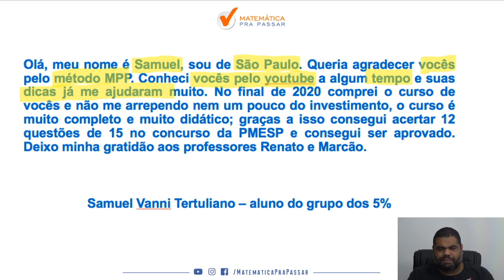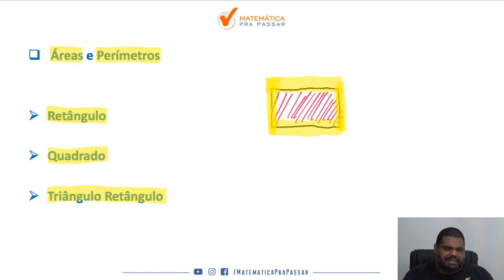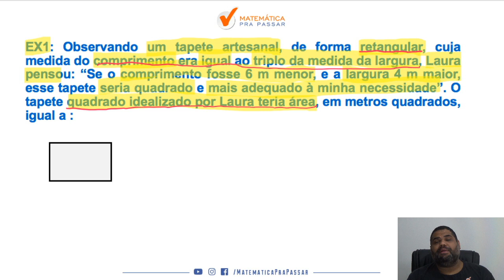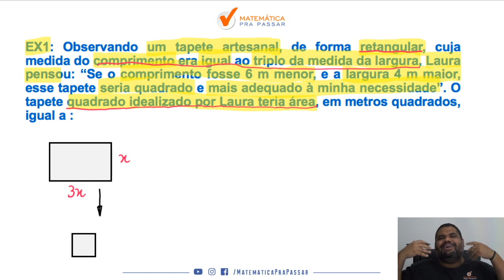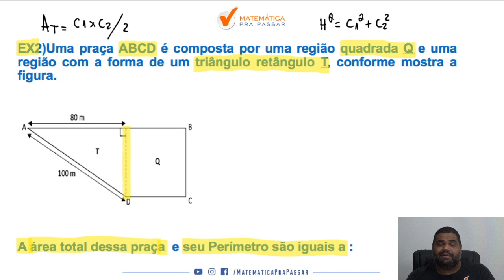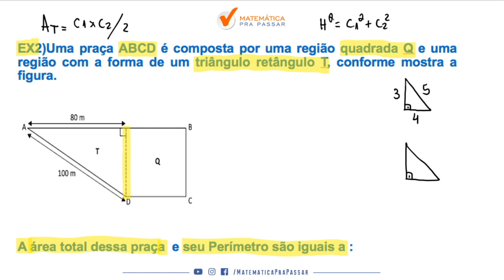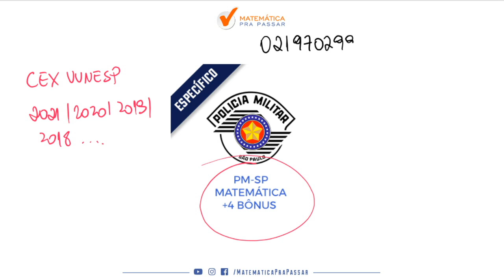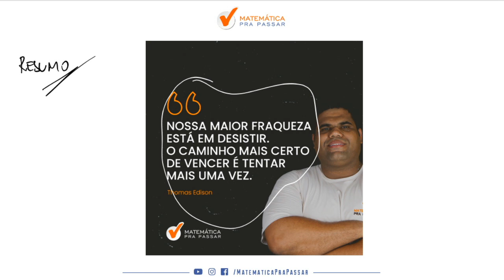Áreas e Perímetros para PM SP Como Você Nunca Viu | Banca Vunesp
Fala , futuro aprovado .  Vou te fazer duas perguntas :

Quando você  vê um problema de Áreas e Perímetros para PM SP começa a tremer?

Você quer aprender Áreas e Perímetros para PM SP de  Forma Rápida e Simples ?

Então você precisa aprender a estudar Áreas e Perímetros da Forma Correta . Nesse vídeo , nosso professor, Marcão , mostra todos os segredos para Interpretar os Problemas de Áreas e Perímetros para PM SP de forma Rápida e Simples .

Você terá um passo a passo para aprender a Interpretar e resolver os problemas de Áreas e Perímetros para PM SP da Forma Correta  e nunca mais errar nenhuma questão.

Agora basta dar o play no vídeo e aprender com o Método MPP  como Estudar Áreas e Perímetros para PM SP da Forma Correta .